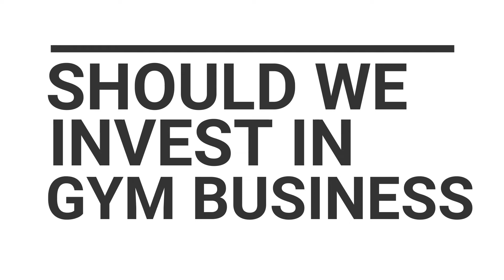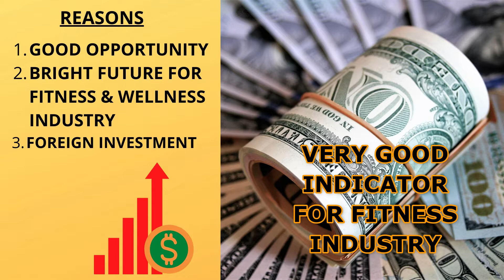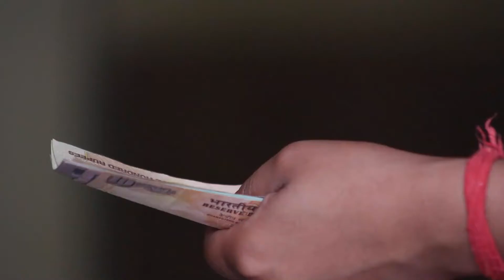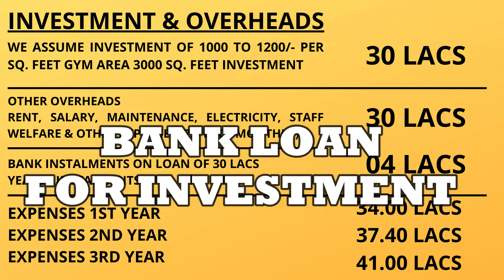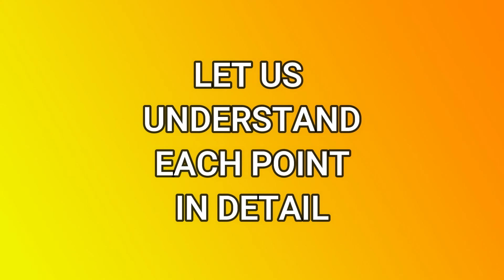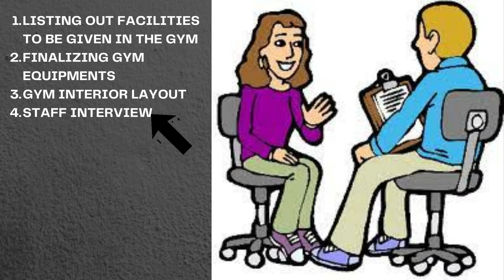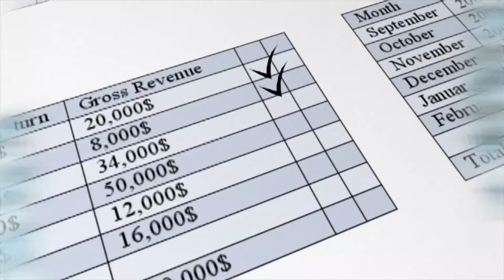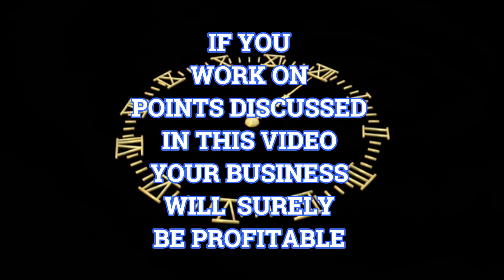HOW TO START A GYM BUSINESS IN INDIA | GYM BUSINESS 2020 | KEEP IT PROFITABLE | SWASFIT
HOW TO START A PROFITABLE GYM BUSINESS IN INDIA,
IN THIS VIDEO – 3 PARTS
1. IS IT ADVISABLE TO START NEW GYM BUSINESS IN INDIA POAST LOCKDOWN
2. HOW TO MAKE A NEW GYM SET UP BUSINESS PLAN
3. HOW TO KEEP OPERATING GYM BUSINESS SUCCESSFULLY
INVESTMENT REQUIRED TO START A NEW GYM INDIA
HOW TO PREPARE A GYM BUSINESS PLAN 2020
LEGAL FORMALITIES TO BE COMPLETED TO START A GYM